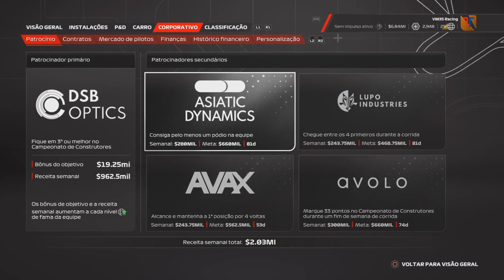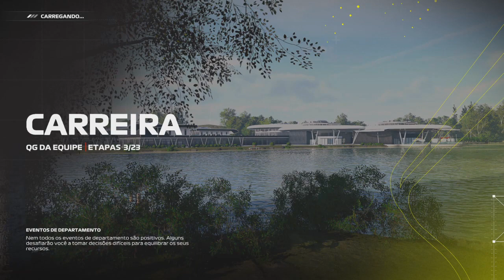F1 23 MODO MY TEAM #71 (ARÁBIA SAUDITA):UMA BATALHA CONTRA VÁRIOS CARROS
Mais uma gameplay na 4ª temporada no modo My Team do F1 23 nas ruas de Jeddah para disputa do Grande Prêmio da Arábia Saudita,se você gostou deixa o like aí no vídeo,se inscreve no canal,compartilha com os amigos e me siga nas redes sociais.